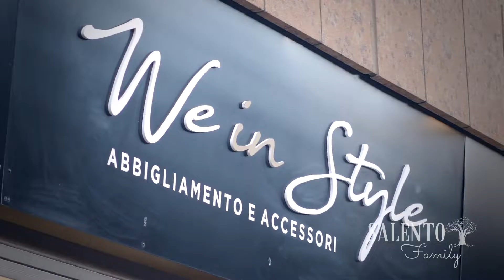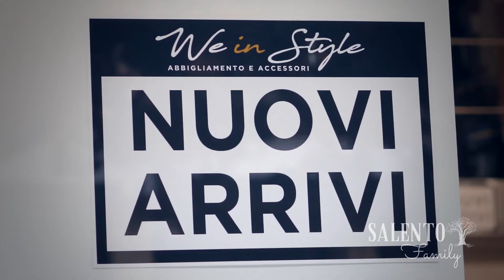We in Style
Scoprile le nuove collezioni donna Primavera Estate 2022 da Weinstyle Lecce.
Via dei Perroni 7 Lecce
Punto vendita uomo/donna

Via Braccio Martello 34 Lecce
Punto vendita solo donna
Taglie xs a extralarge donna